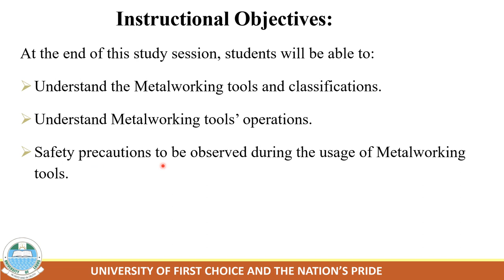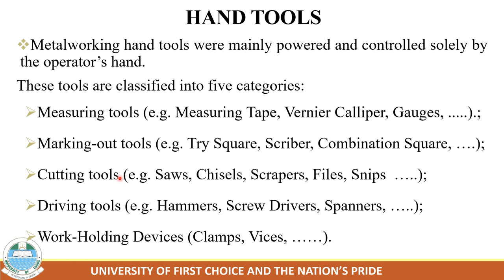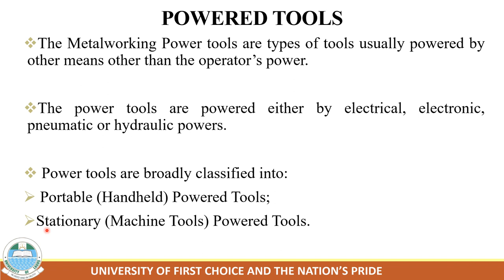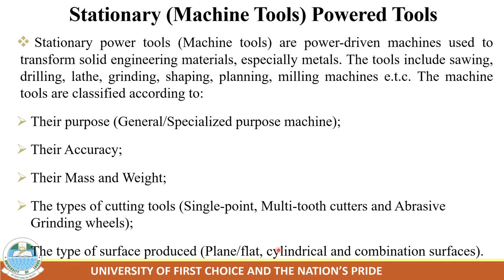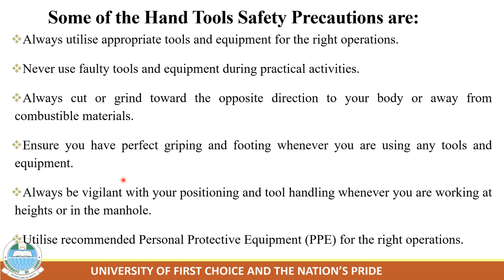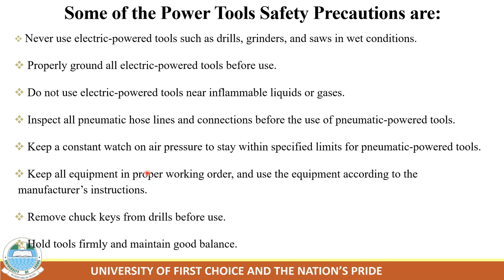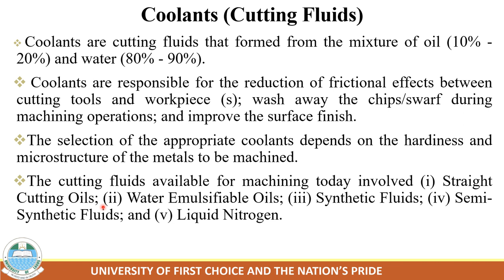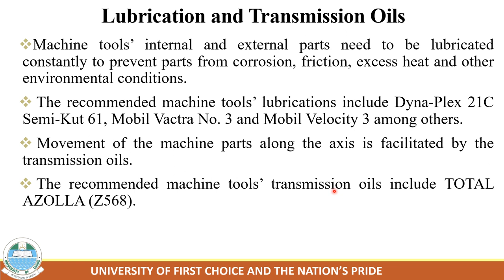LMS METALWORKING TOOLS AND OPERATIONS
Hi everyone, this is the lecture on Metalworking Tools for the Workshop Practice (PHS 262/362) course of the University of Lagos, Nigeria.